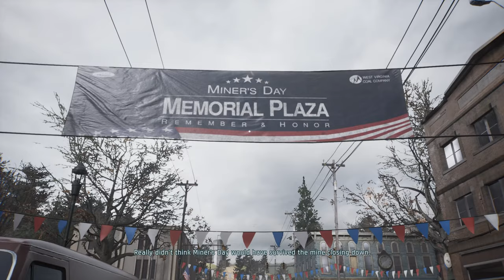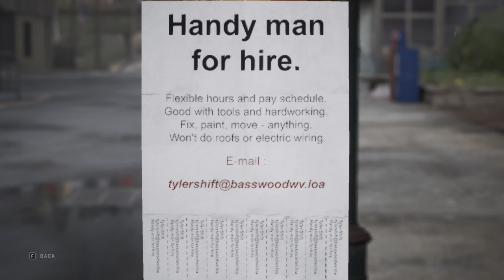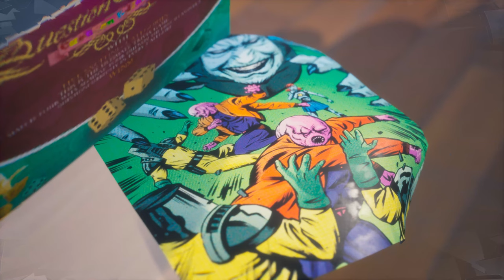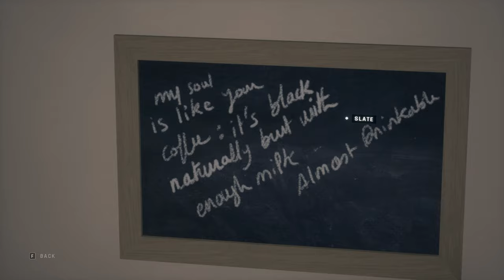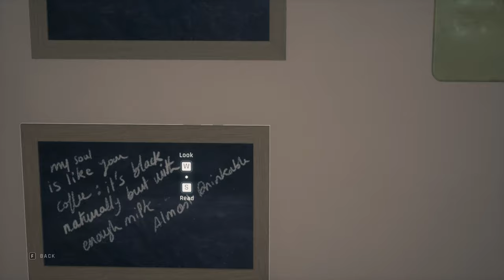(PART 02) [Hangover] Twin Mirror 4k60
Since I enjoyed the makers of Live is strange I decided to go ahead and give the don't nod games a try to take me down that feeling I get playing their games. Unlike most people I actually really enjoyed playing the game and its interactivity or whatever lack lusterness it has still overall enjoying the game all together. I hope you enjoy this playthrough long play of twin mirror.
For more of Twin Mirror or Don't Nod Games feel free to check out the playlists below: